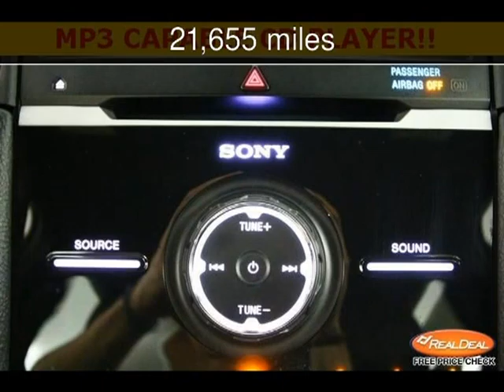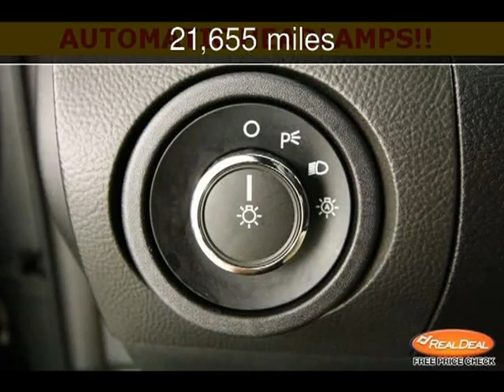2013 Ford Taurus SHO Used Cars - Leavenworth,Kansas - 2013-08-09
See more details about this used car This 2013 Ford Taurus SHO with 21,655 miles is for sale at The KC Car Guy.